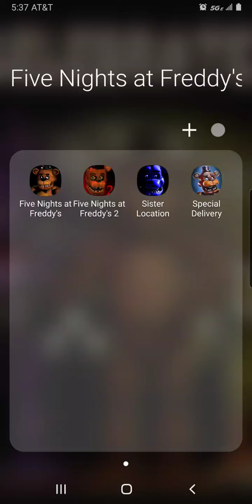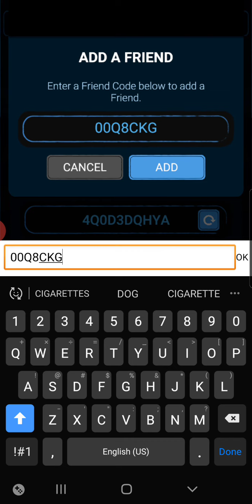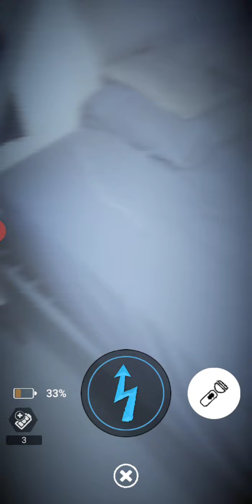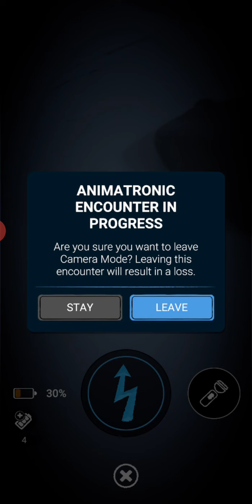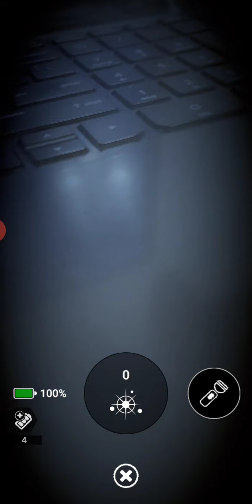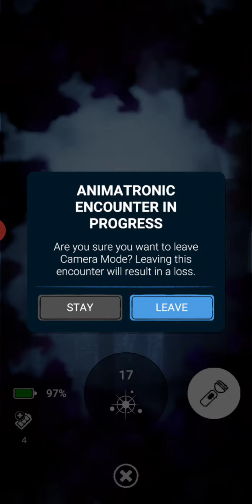Five Nights at Freddy's AR Special Delivery (Part 94)